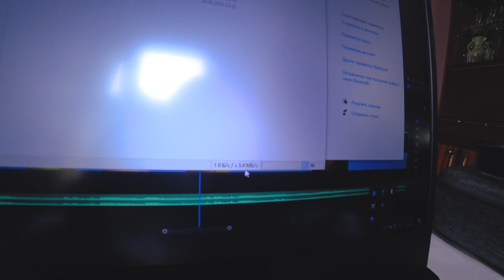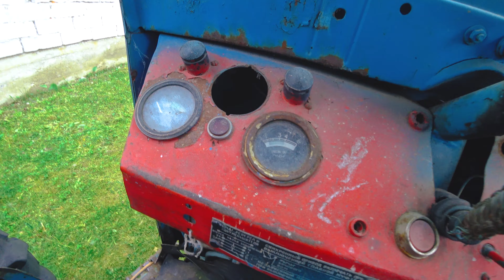Эвакуация в Карпатах. Образовалось Горное Озеро "Нересне". Последствия Наводнения в Горах. Повінь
⚠️ На следующий день после наводнения нам объявили о последствиях!
В следствие оползня в горах образовалось дождевое озеро которое могло прорвать в любую минуту!
Пришлось эвакуироваться! А куда и на сколько? Смотрите в выпуске...

⚠️ Видео демонстрирует кадры, снятые в конце июня 2020 года

Эвакуация в Карпатах. Новое Горное Озеро "Нересне". Последствия Наводнения в Горах. Карпаты 4К